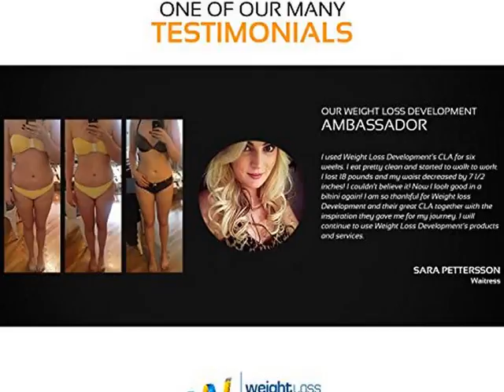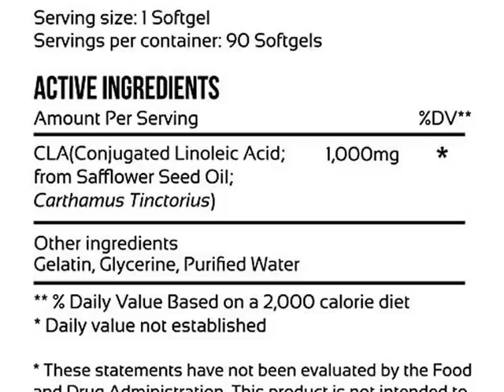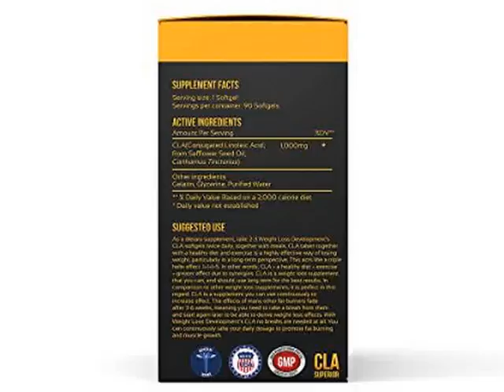New Weight Loss Development - CLA - Pure Natural Quality - 90 Softgels Top List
Weight Loss Development - CLA - Pure Natural Quality - 90 So

Who else wants to lose weight? Do you know the feeling of not being able to get into clothes that used to fit? Has your waist grown? Do you long to look good again? Have you tried different diets but stubborn belly fat and other fat remains? Is maintaining your weight difficult and are you unable to cope with the side effects of other diet pills?
CLA - the perfect choice if you want to burn fat & build muscles - Aids the transport of fat into the mitochondria of cells, where it is burned as fuel

- Prevents storage of the fat you eat

- Spares muscle from breaking down, results in muscle growth and increased metabolism

- Helps you lose waist size and lose fat in stubborn areas especially over time

- Hundreds of studies show that CLA is effective for decreasing fat and enhancing muscle growth

- Supports overall health

- Highly effective for weight loss together with a healthy diet and exercise
Superior quality creates results - chose Weight Loss Development's CLA- Contains 80% purest CLA

 - Produced with quality controls at every phase of product development

 - Our products meet the FDA standards

 - Weight Loss Development's products are backed by science
BewarePure CLA is a very expensive raw material. In many cheap CLA supplements, quality reflects price. Here, the adage "you are what you eat" is certainly true. With cheap CLA of inferior quality, you will achieve poorer effects or none at all. Be smart - chose superior quality for maximum weight loss!
Free bonus and 100% Money-back guarantee- Receive our Weight Loss Guide, packed with tips and inspiration. This is a limited offer!